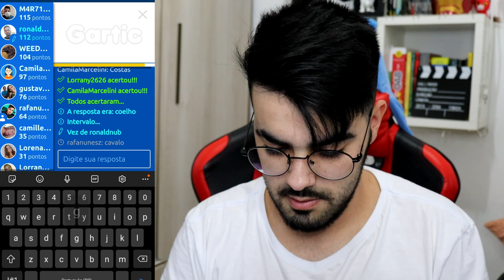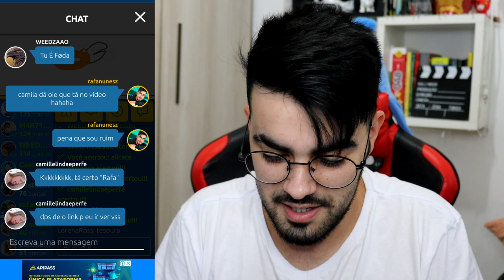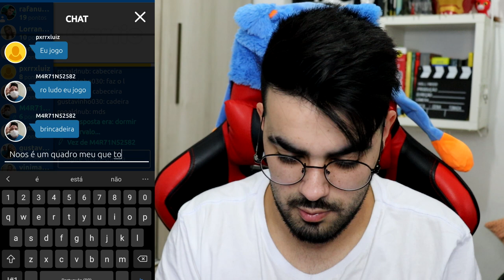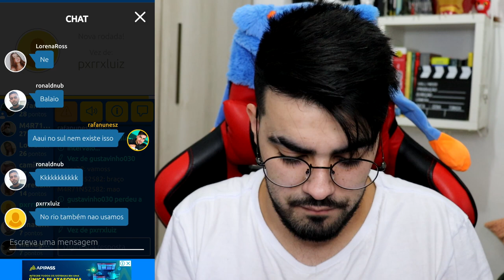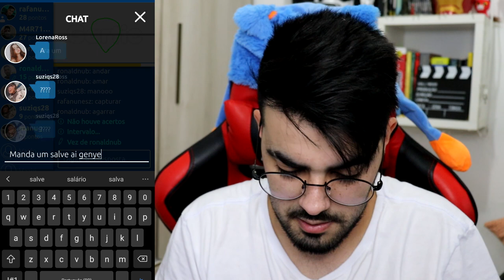SOU PÉSSIMO NO GARTIC! *Rafa Joga #04*